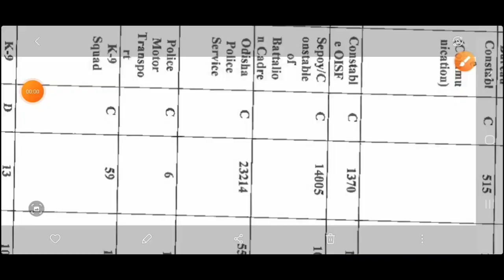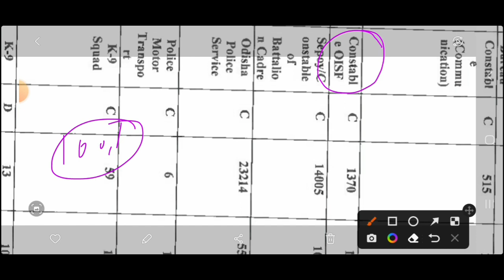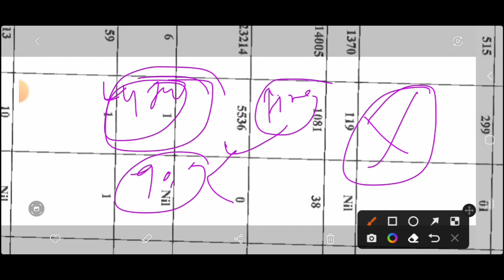OISF Requirements Both Male and Female//Odisha Police Requirements @ms study centre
OISF Requirements Both Male and Female//Odisha Police Requirements//Details Eligible Criteria of oisf Constable @msstudycentre2022

             ଏହି channel ରେ OSSSC   PEO & JA ପାଇଁ class ଷ୍ଟାର୍ଟ ହୋଇଗଲାଣି ତା ସହିତ ଓଡ଼ିଶାର ସମସ୍ତ  competative exam ପାଇଁ  Class Start ହେଇଗଲାଣି ।।। ଆପଣ ମାନେ ତୁରନ୍ତ Channel କୁ share କରି କ୍ଲାସ ସହିତ ଯୋଡି ରୁହନ୍ତୁ।।।ଆମେ ପୁରା syllabus complete କରିବା ତ ସହିତ revision ବି କରିବା।।।🥰🥰😏🥰🥰🥰🥰